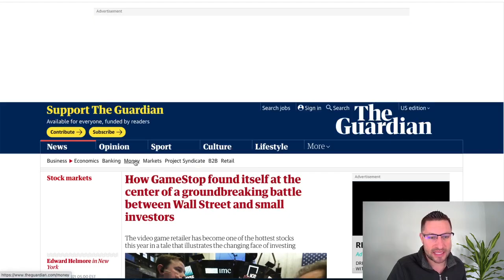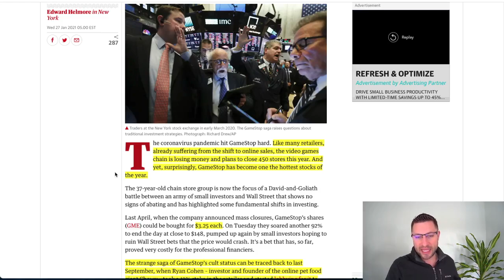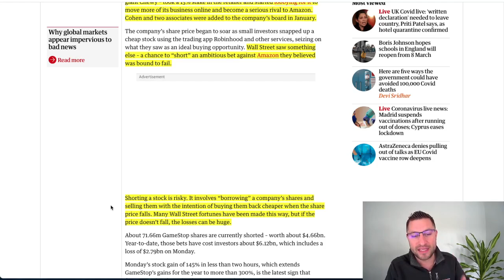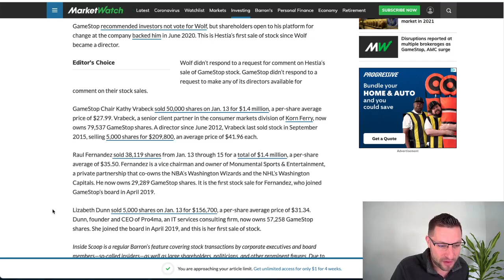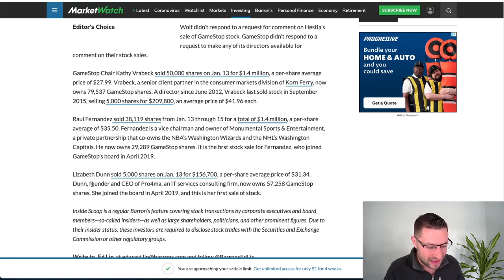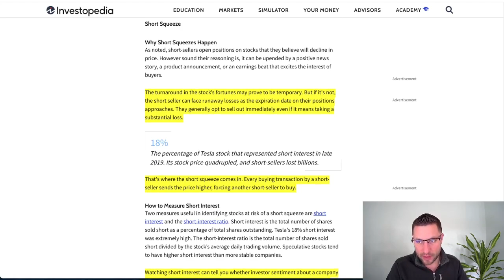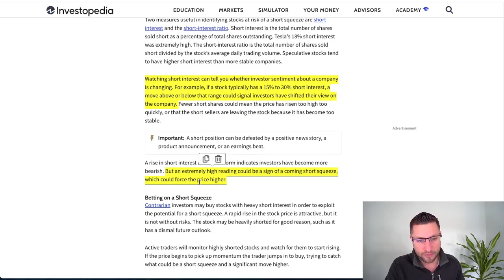GAMESTOP JUST DID WHAT?!?! CRAZY GME PRICE SHORT SQUEEZE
In this video I go over Gamestop stock, GME and exactly what has led to this stock soaring and insane amount over the last month and more specifically the this week.

I also explain at the end what a short squeeze is and how you can find stocks that may be showing an indication of a short squeeze to come.

Also I talk about r/WallStreetBets and how small investors dominated the short sellers!